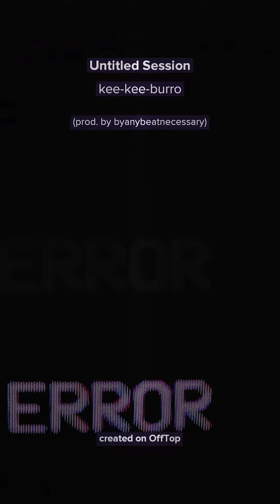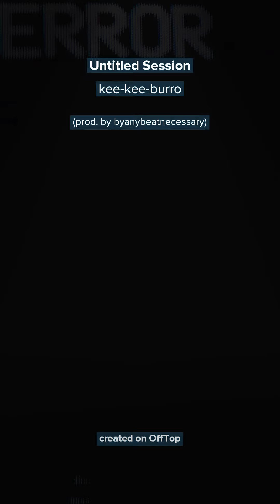when g=d lied (partB) kee-kee-burro